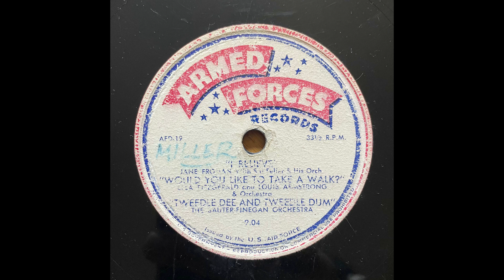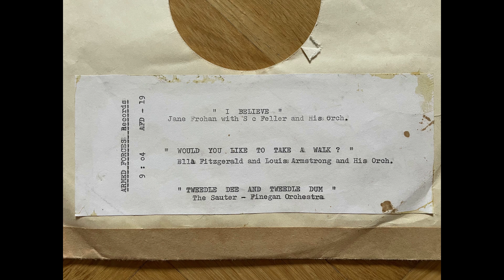Armed Forces AFD-19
I Belive - Jane Frohan with S c Feller and his Orchestra
Would you like to take a walk? - Ella Fitzgerald and Louis Armstrong and his Orchestra
Tweedle dee and Tweedle dum - The Sauter - Finegan Orchestra